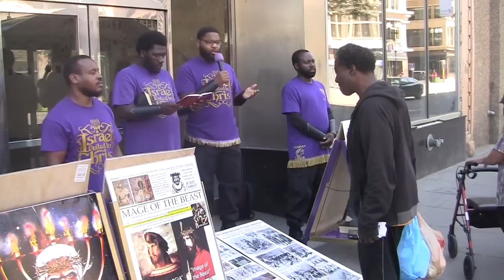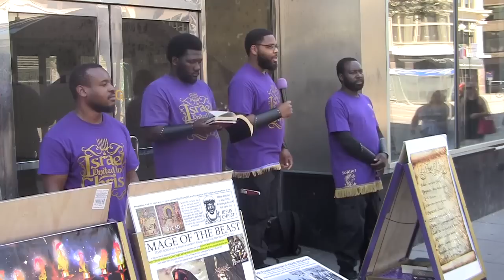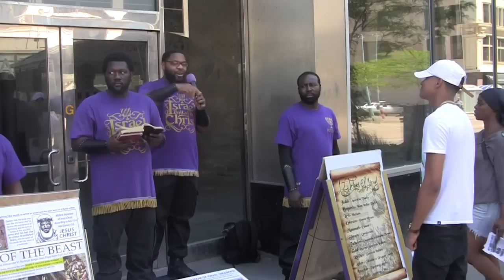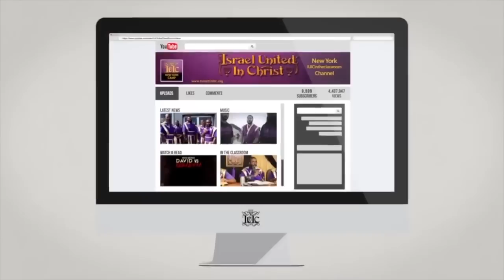Don't Help The Sinner...IUIC